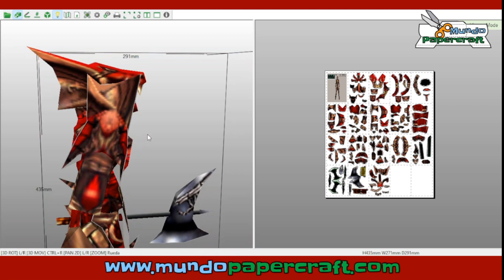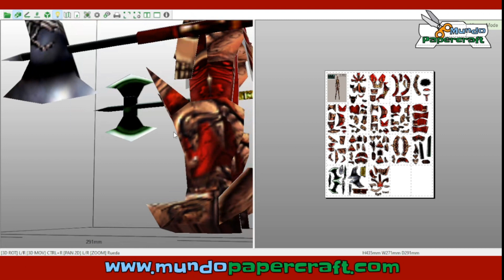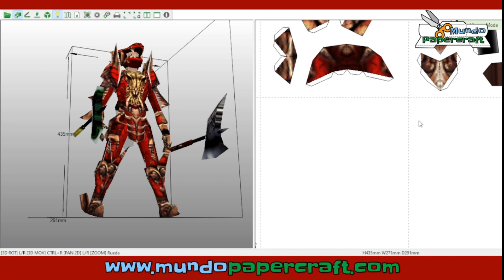Dark Knight, Dragon armor set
Modelo de papercraft del Dragon Armor set del Dark Knight del juego Mu Online
Diseñador: Sumerio Anunnaki